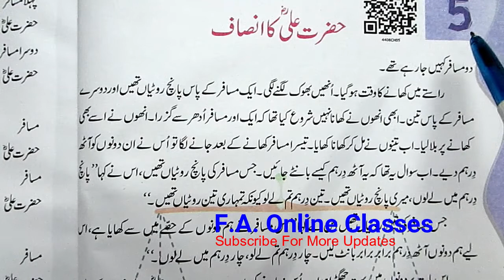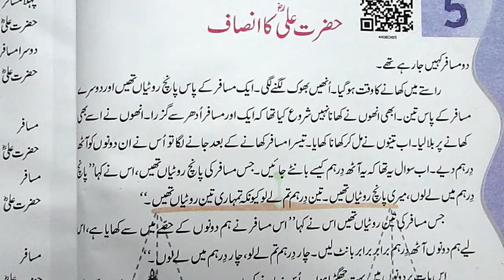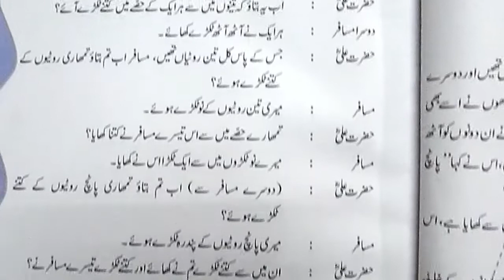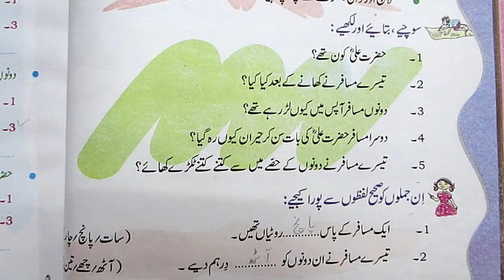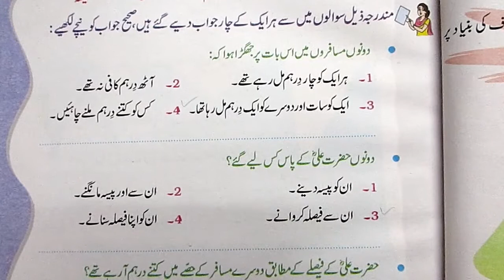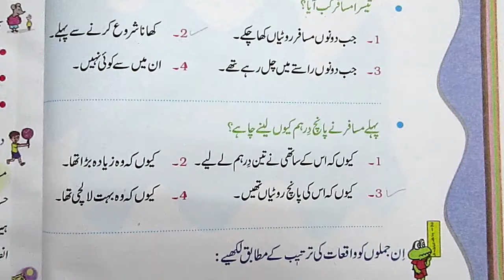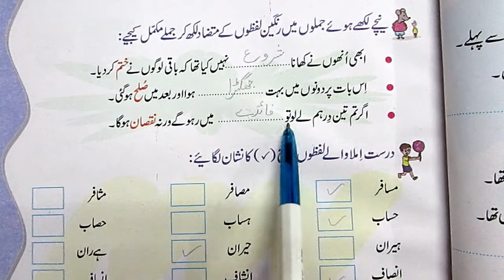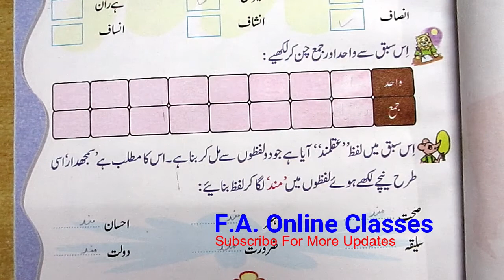Urdu | Std.-4th | Lesson No. 5 | Hazrat Ali (RH) Ka Insaaf